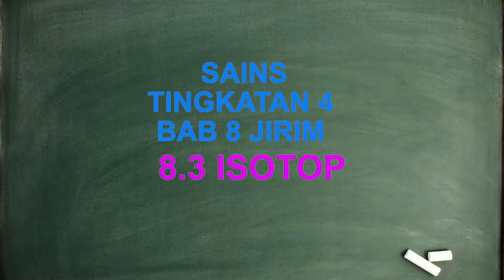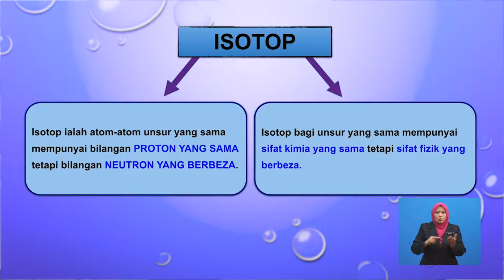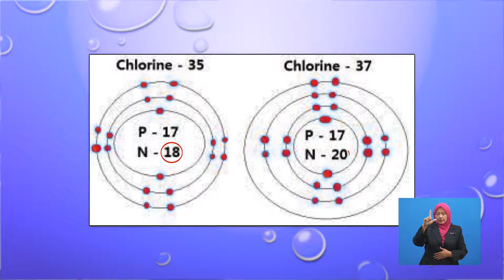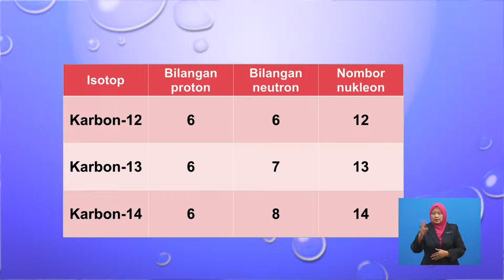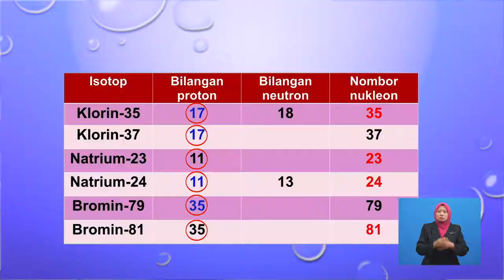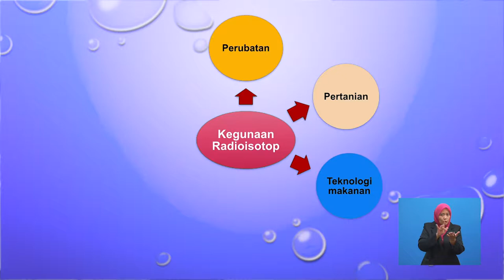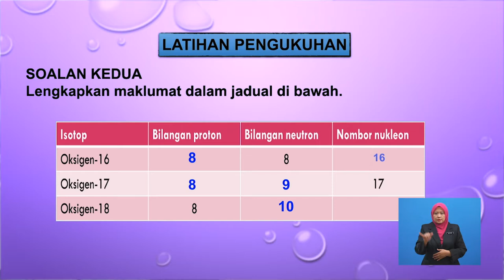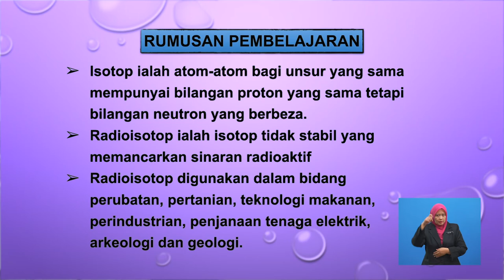Tingkatan 4 | Sains | Isotop | R414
Tajuk ini menerangkan isotop dengan contoh dan menentukan bilangan proton, bilangan neutron dan nombor nukleon dalam isotop